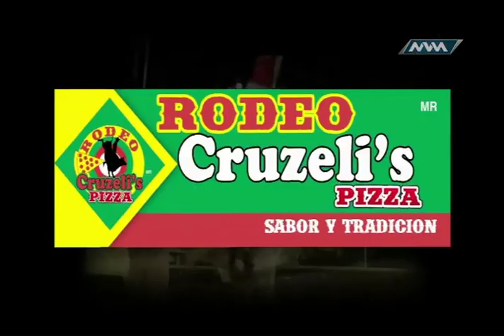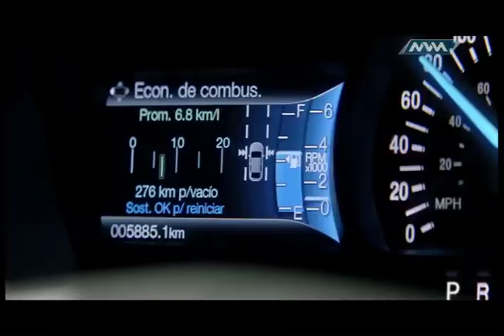Jaripeo Extremo 51 20-Enero-2017 parte 3